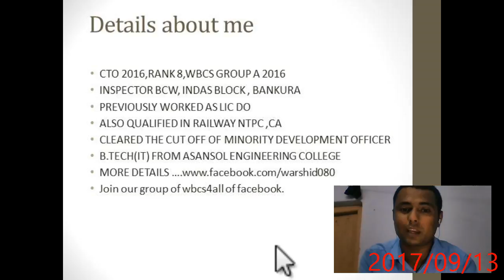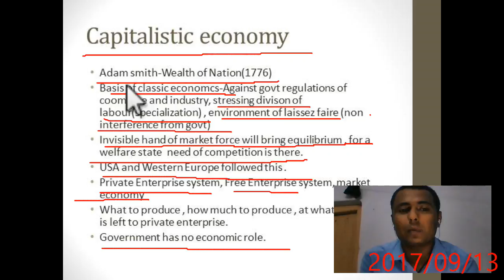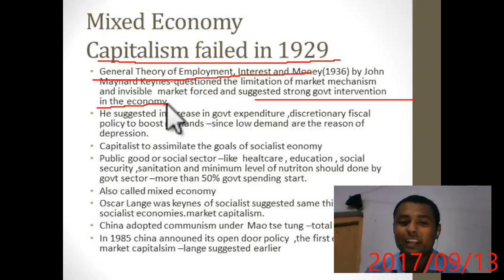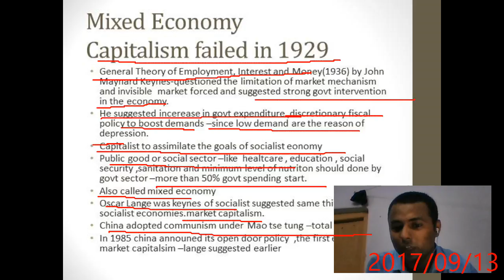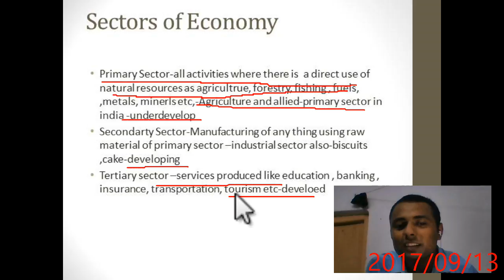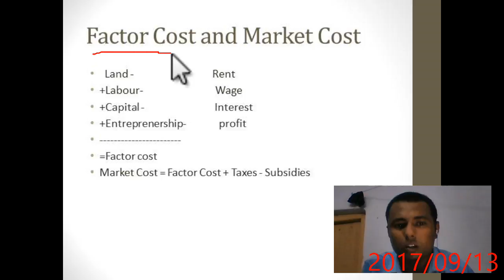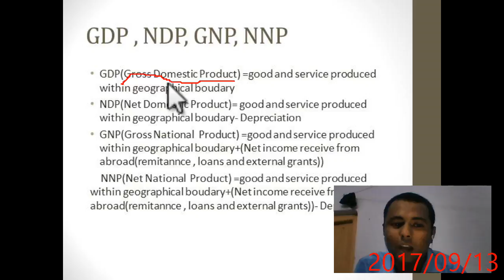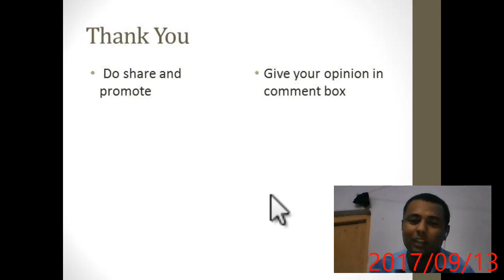E (2)GDP, NDP, GNP, NNP,National income,Factor cost , Market cost Capitalism, socialist,mixed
রমের অর্থনীতির অধ্যায় 1, ২0 মিনিটের মধ্যেই জিডিপি, জিএনপি, এনডিপি, এনএনপি, জাতীয় আয়, প্রতিমাসে আয়, ফ্যাক্টর খরচ, বাজারের মূল্য, প্রাথমিক, মাধ্যমিক ও তৃতীয় ক্ষেত্র, কৃষি, সেবা অর্থনীতি, পুঁজিবাদ, সমাজতন্ত্র, এবং মিশ্র অর্থনীতি, খোলা এবং বন্ধ অর্থনীতি
শ সিংয়েGDP, NDP, GNP, NNP,National income,Factor cost , Market cost Capitalism, socialist,mixed economy, primary sector, secondary sector and tertiary sector, open and close economy in less than 20 minutes and within 2 pages